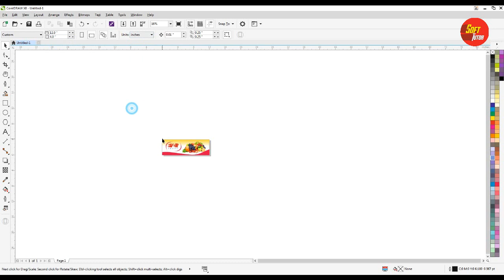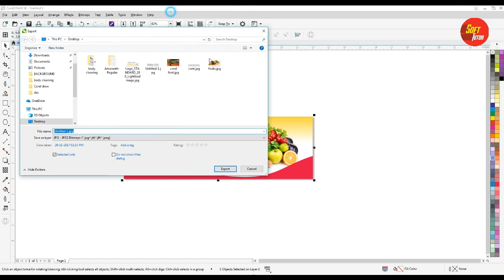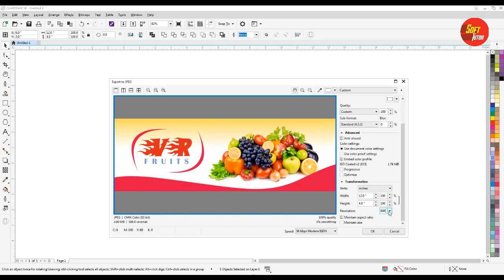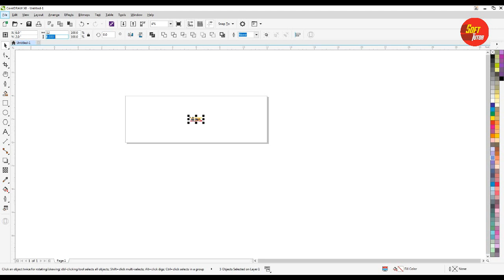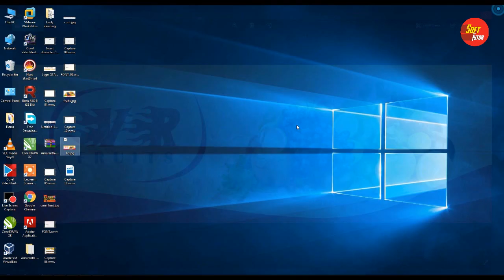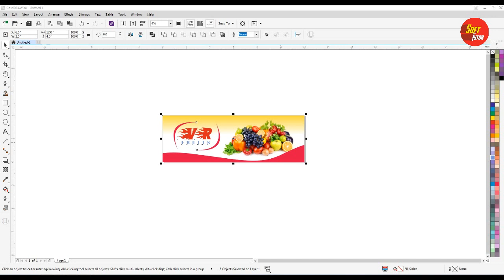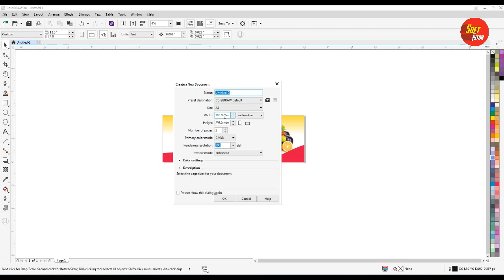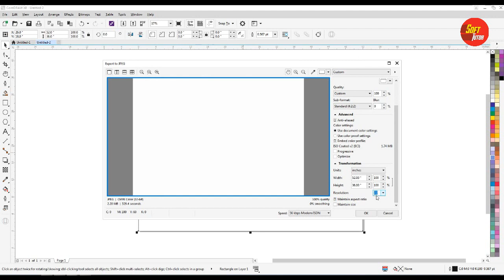How to export flex banner proper size - Corel Draw in Tamil Tutorial / Soff Tutor